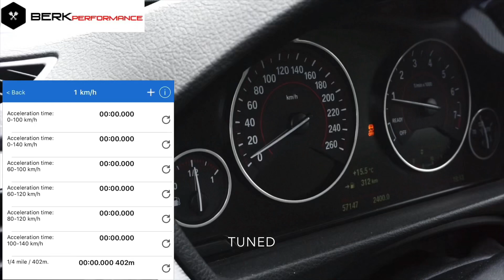210HP BMW 316i F31 STOCK VS STAGE 1 TUNED ACCELERATION - BERKPerformance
Stock
136HP - 220NM

Tuned (95 oct)
210HP - 310NM